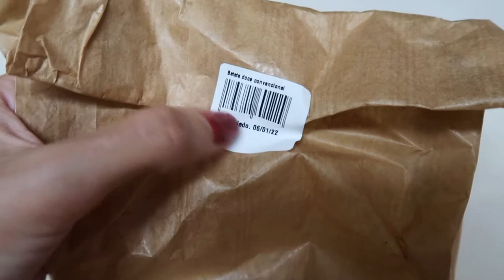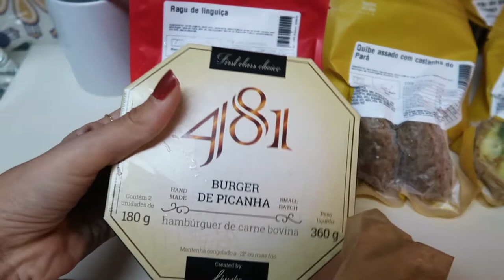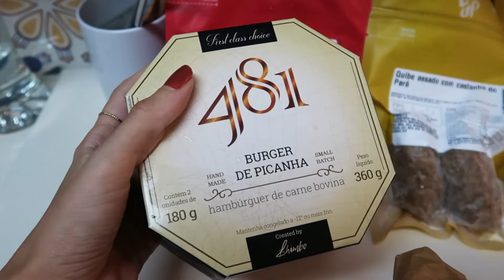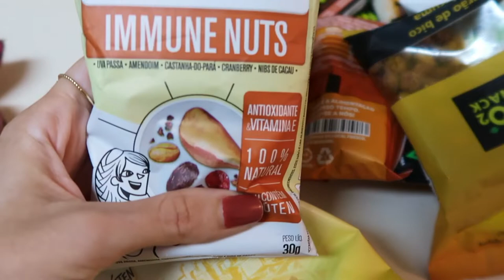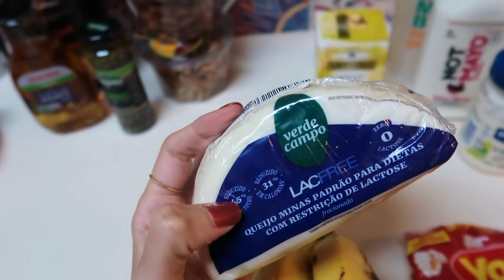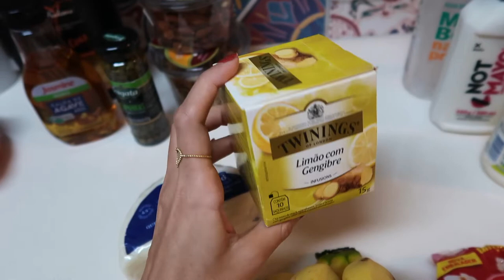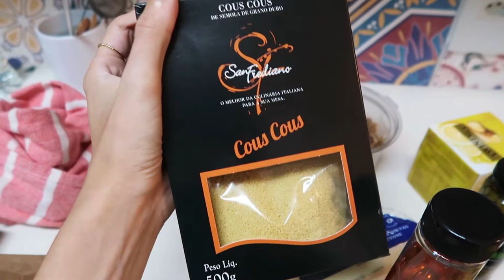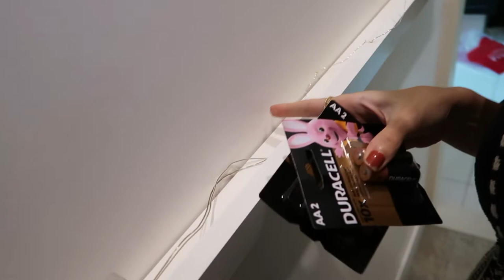o que eu compro no MERCADO + LIV UP (COM CÓD. DE DESCONTO!)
amanda.kraemer

Oi oi! No vídeo de hoje eu mostro minha comprinha no site da liv up e alguns itens que compro no supermercado aqui no Rio. Espero que tenha valido de inspiração para você se alimentar bem nesse verão!

Alimentação saudável, congelados, orgânicos, proteínas, chás, carboidratos... tem de tudo um pouco!

Deixa aqui nos comentários.. você já experimentou algum dos itens? Vou amar saber!

CRÉDITOS

Beijocas,
MANDZY.